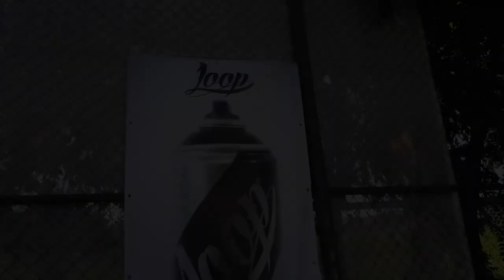GRAFFITI ● Blaze x Loop colors Croatia ●Graffiti jam 2020